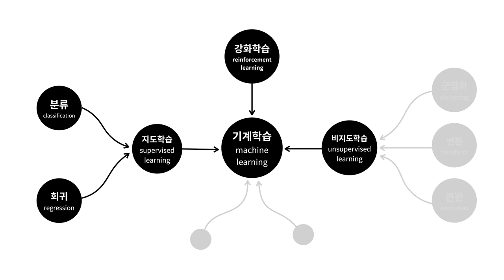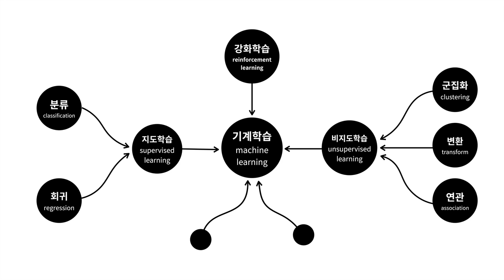Machine learning 1 - 15. 머신러닝의 분류